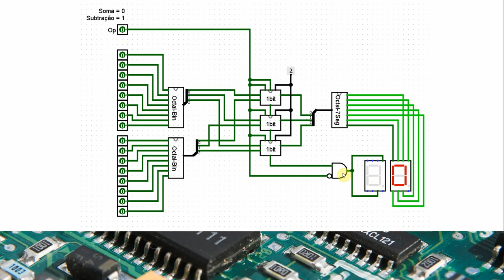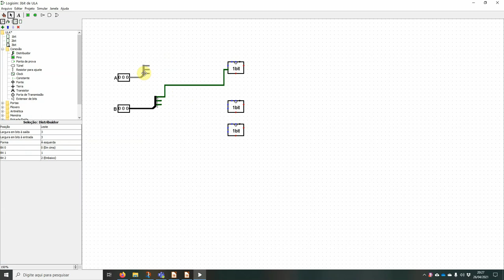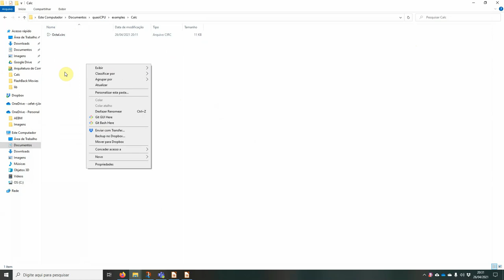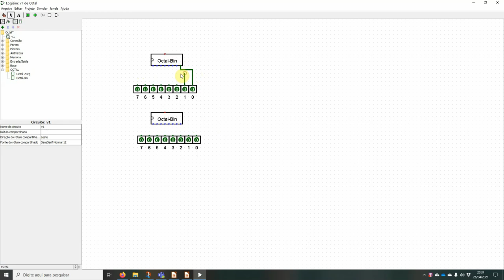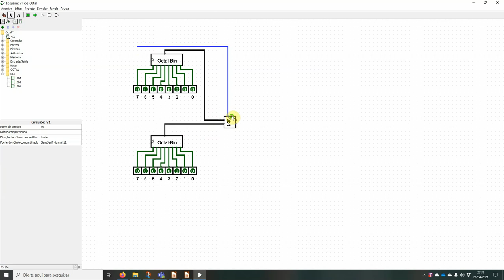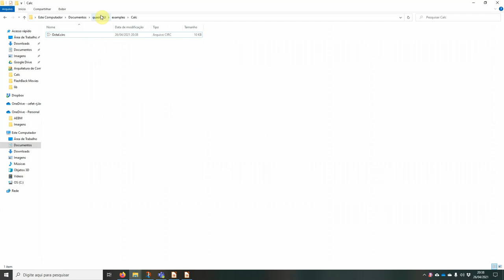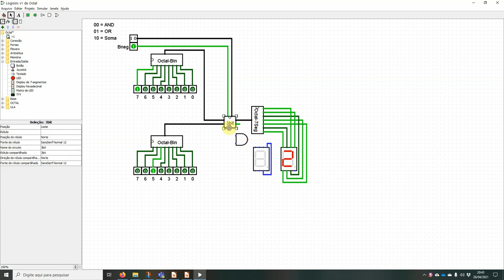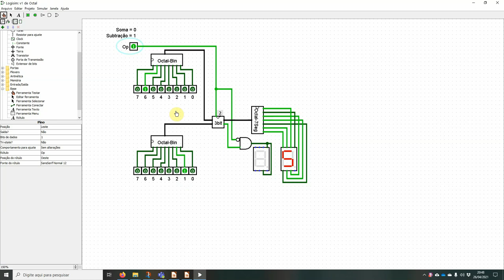Montando a Calculadora Octal